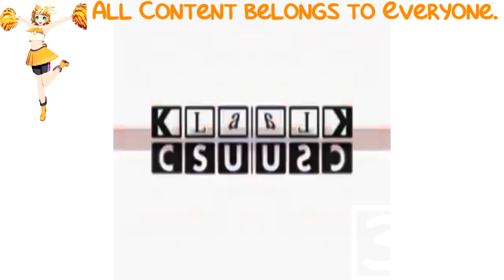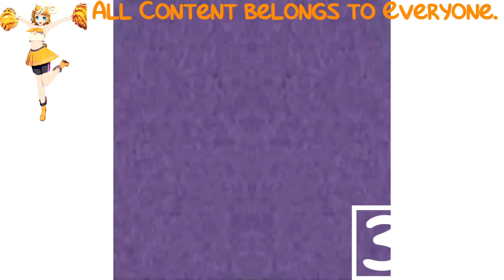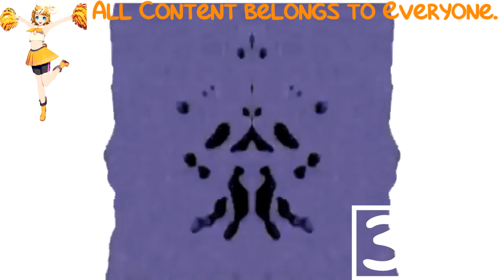(REQUESTED) Klasky Csupo Effects (1080p) in CoNfUsIoN